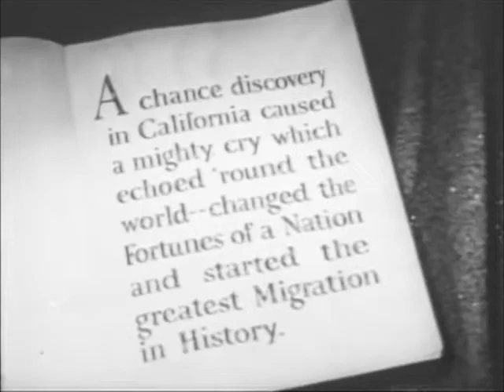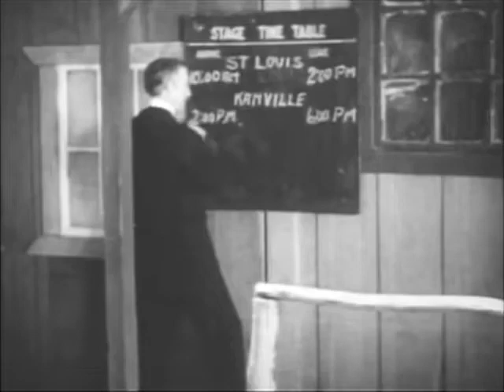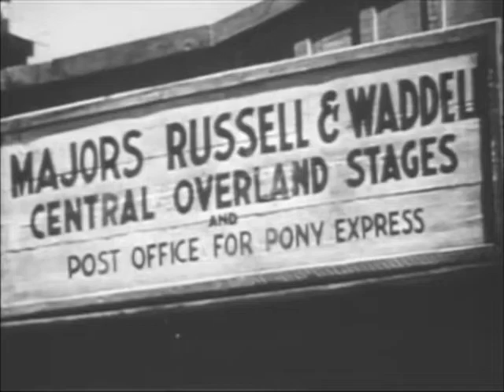1936: Cavalcade Of The West (Hoot Gibson, Rex Lease & Marion Shilling)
CAVALCADE OF THE WEST.
Two brothers are separated when young. One becomes the pony express rider Clint Knox and the other the outlaw Ace Carter. Their next meeting finds Ace way-laying Clint as he delivers the mail.

CAST.
Hoot Gibson / Clint Knox
Rex Lease / Asa Knox aka Ace Carter
Marion Shilling / Mary Christman
Adam Goodman / Windy Harper
Nina Guilbert / Mrs. Martha Knox
Earl Dwire / George Christman
Phil Dunham / Reporter from St. Joseph
Robert McKenzie / Judge Beasley
Steve Clark / John Knox
Jerry Tucker / Clint in Boyhood
Barry Downing / Asa in Boyhood
Hank Bell / Man in Stock Footage Montage
Budd Buster / Stage Guard / Indian
Horace B. Carpenter / Townsman
Art Dillard / Townsman
Jack Evans / Henchman
Morgan Flowers / Townsman
Oscar Gahan / Mail Clerk
Herman Hack / Man at Relay Station
Bill Hickey / Stage Driver
William McCall / Townsman
Milburn Morante / Man at Relay Station
Dick Morehead / Steve
George Morrell / Man at Relay Station
Francis Walker / Johnny
Blackie Whiteford / Renegade Leader who Kidnaps Asa

CREDITS.
Director: Harry L. Fraser
Story: Norman Houston
Screenplay: Norman Houston
Producer: Walter Futter
Cinematography: Paul Ivano
Film Editing: Arthur A. Brooks
Assistant Director: William L. Nolte

DETAILS.
Country: USA
Release Date: October 1, 1936
Production Company: Walter Futter Productions